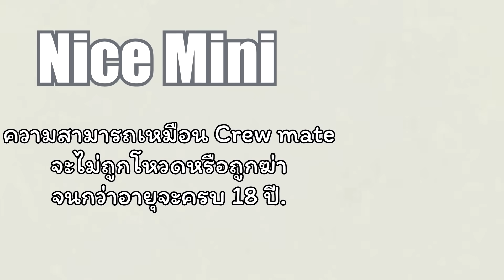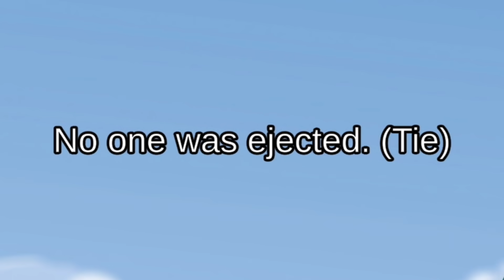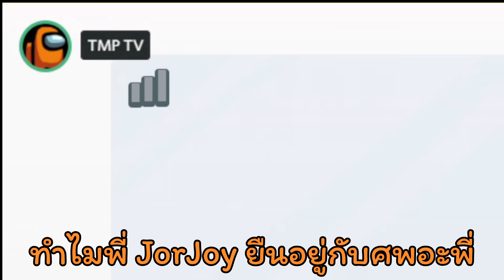Among Us - เด็กน้อย JorJoy โดนแกงหม้อใหญ่มาก!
สตรีมทุกวันเวลา 3 ทุ่ม นะจ้ะ นะจ้ะ